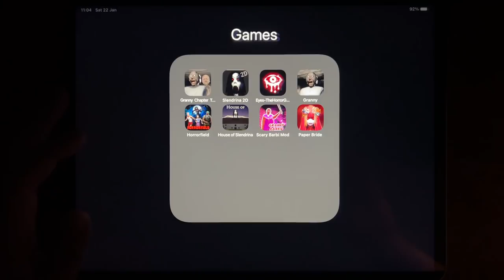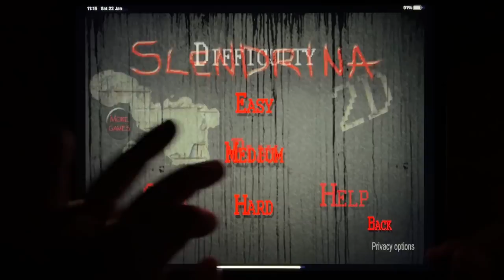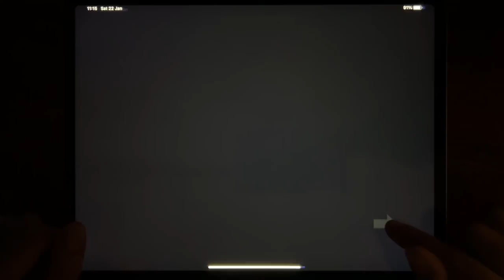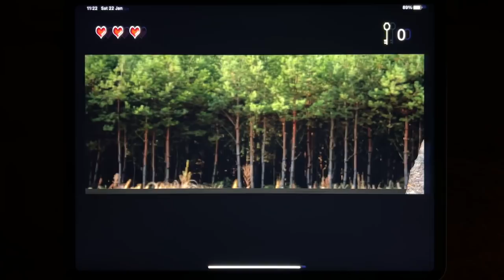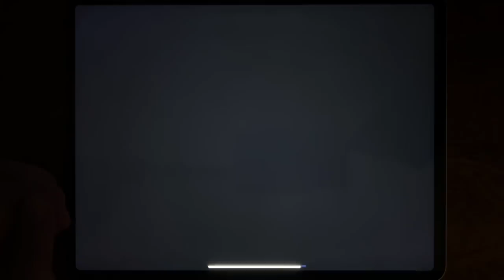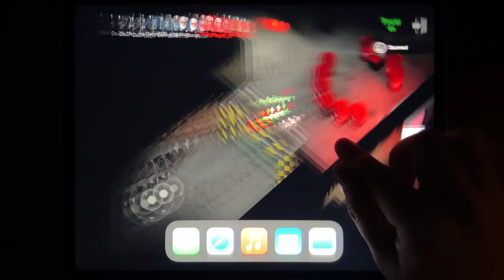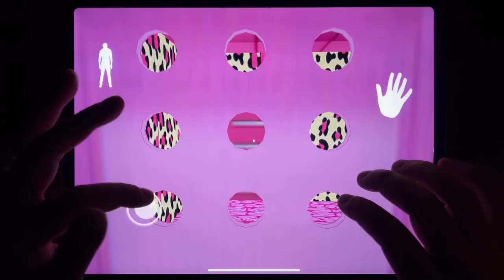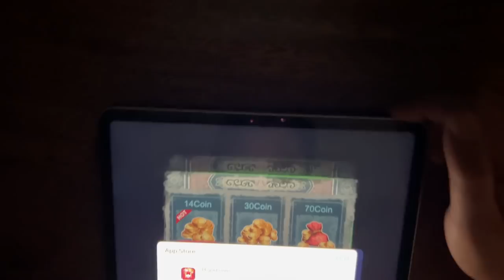Granny Chapter Two, Slendrina 2D, Eyes - The Horror Game, Granny, Horror Field, House of Slendrina..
Granny Chapter Two, Slendrina 2D, Eyes - The Horror Game, Granny, Horror Field, House of Slendrina, Scary Barbi Mod, Paper Bride